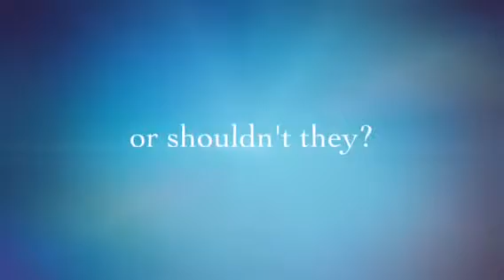Rowan and Harry's Msg